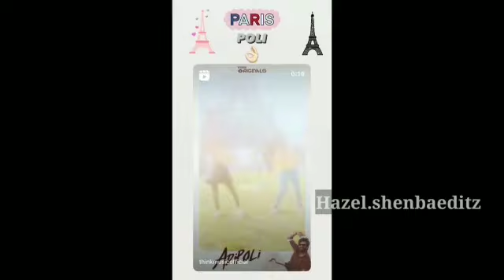💜Ashangi 💜 Ashwinshivangi 💜 adipoli 💜‎@Shivangi KDM MAX Channel (1)